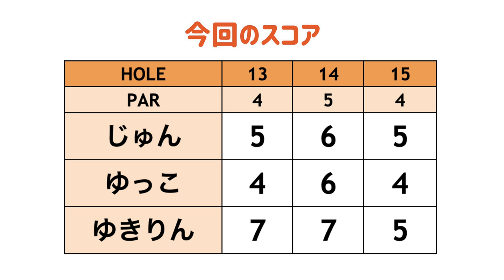後半スコアも好調！今日イチのティーショットも出た！！[Mission hills CC PETE DYE 13-15H]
2回目のラウンドはミッションヒルズカントリークラブの
ピートダイチャレンジコースを回ります！

Mission Hill CCでプレイご希望の方は、

♣本日のゴルフ場:ミッションヒルズカントリークラブ ピートダイチャレンジコース